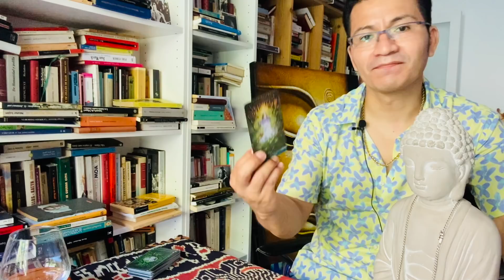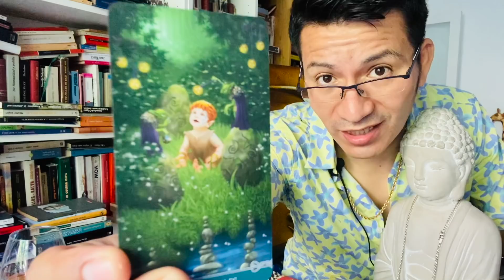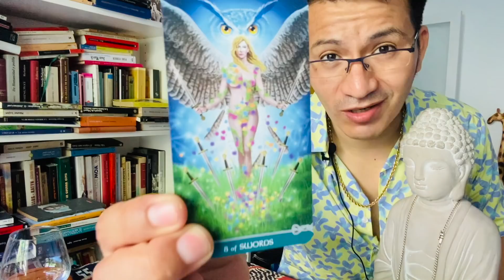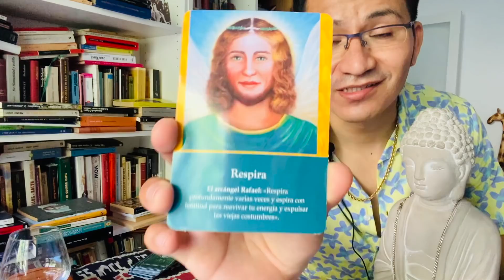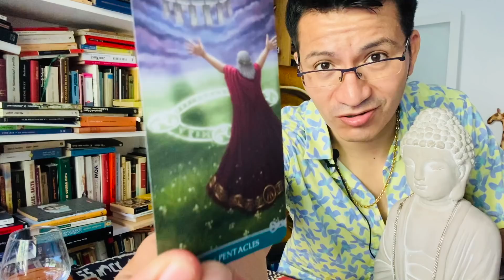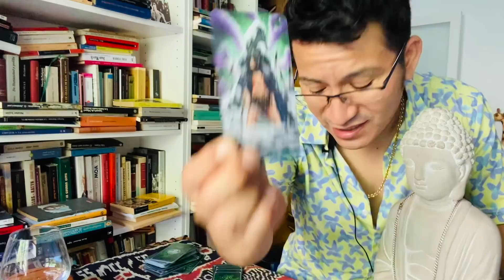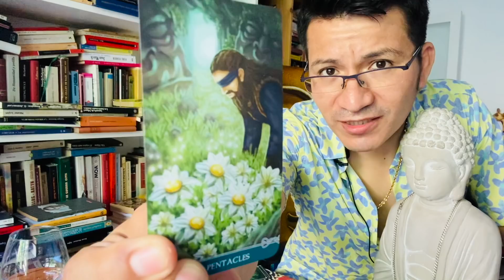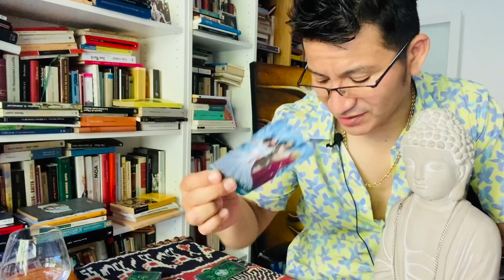ESCORPIO ♏️ ❤️❤️ DIOS MIO LES ARAS TRAGAR TODA SU MALDAD 😄🙏😱 TE VEO TRIUNFANDO TE AMAAAA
DONACIONES